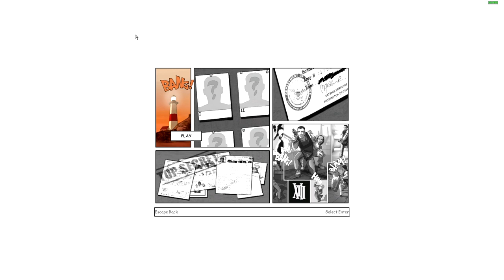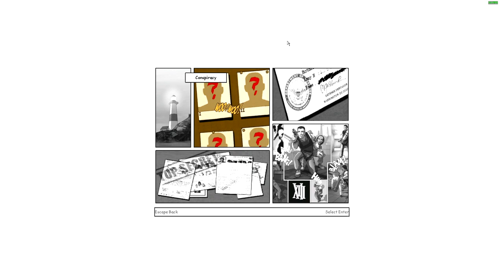Let's Play XIII (Classic) | Chapter 2: Winslow Bank | Investigation | Entrapment | Escape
Welcome back to XIII, a stealth-action game developed by Ubisoft with Cell-Shaded graphics and a comic-book aesthetic. This game that features gunfights, combat, explosive action, and stealth with a unique visual narrative style follows an Assassin known only by the moniker XIII who was somehow involved in the assassination of President Sheridan and winds up on a beach with no recollection of anything after suffering a bullet wound on his last mission. Now, he must uncover the truth of who he is and why he is being chased by mercenaries.

After escaping the assault on Brighton Beach, XIII uses the car of one of his assailants to travel to Winslow Bank in New York. A key to this bank's vault being his only lead, he decides to head to the vault and investigate matters for himself. Needless to say, since he is headed inside a bank, he must keep his weapons in the car.

Once at the bank, he discovers that the tellers know him as Steve Rowland. However, whether that is his true name or just a pseudonymous alias is unknown. He heads into the vault to retrieve its contents to find a briefcase full of important documents with a bomb set on a timer. Looking at the bomb, he remembers facts from his own past at the worst possible time as the bomb ticks away. He remembers planning to incriminate the organisation from top to bottom, numbers I through XX while setting the bomb in the vault himself.

As he returns to reality, he finds the bomb ready to explode and takes shelter behind a row of vaults. The explosion shatters the bank and he is forced to run down the tunnel that the bomb has now opened and find a means to escape the bank amidst all the alarms.

He heads up the maintenance shaft and into a ventilation system to enter an altogether restricted section of the bank. Refusing to engage innocent civilians, he decides not to kill any of the staff or the guards even though he might need to knock them out.

He sneaks into the president's office to find out that the president is actually involved in the matter and is trying to get rid of XIII. He also finds a briefcase full of cash with a strange logo on the inside, indicating that the president is a member of some kind of organisation. However, he can make sense of it all later. For now, he must escape the bank first.

He heads down some more ventilation shafts to come out in yet another area where he grabs a hostage and an access keycard to better navigate the bank. He takes the elevator downstairs when it is attacked by mercenaries looking to kill him. He mows his way through them using the .44 revolvers that he picked up from unconscious guards and a shotgun. He exits the bank through the Fire Exit where the mercenaries forced their way in and climbs down the fire escape ladder only to find himself confronted by the FBI and placed under arrest.

Here is how XIII managed to escape Winslow Bank:

00:00 Introduction
01:15 Cinematics
02:10 Investigation
03:27 Recollection
04:12 Escape
08:43 Invasion